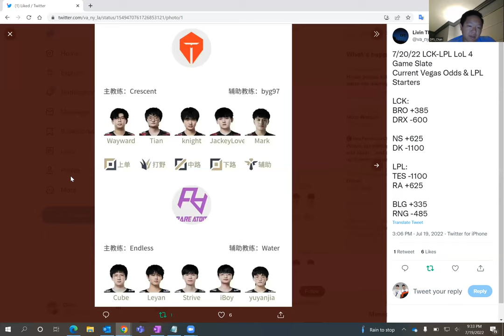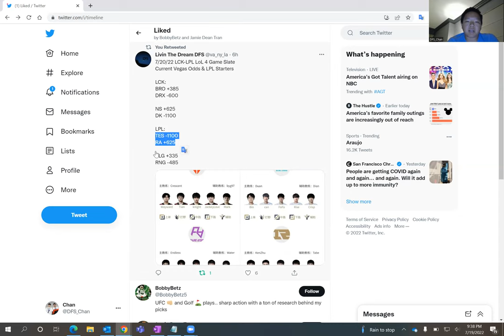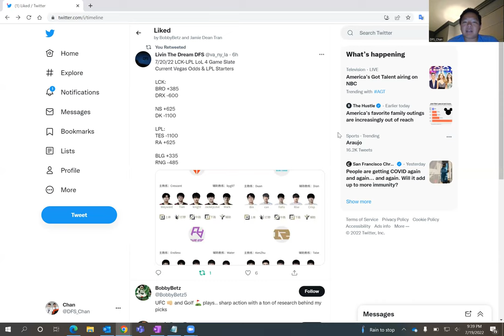7/20 LOL LPL-LCK DFS SLATE PREVIEW & PREDICTIONS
DFS_Chan previews July 20, 2022 LOL LPL/LCK DFS slate and shares his predictions and favorite plays.